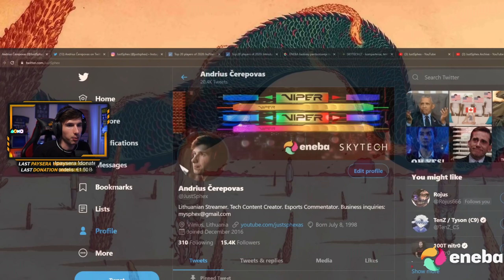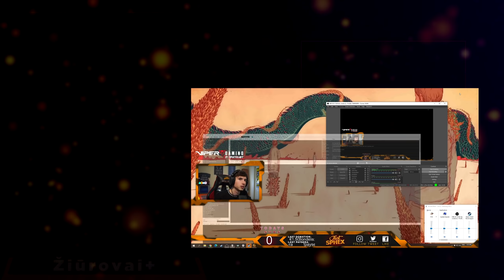PATEKAU TARP DVIEJŲ PILNŲ KOMANDŲ! (CS:GO RAGE) [Stream Momentai]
💸NEBEŽAIDI? PARDUOK! Už pirmą parduotą prekę gauk +5 EUR!
❓Nerandi ką žaisti? JustSphex rekomendacijų sąrašas